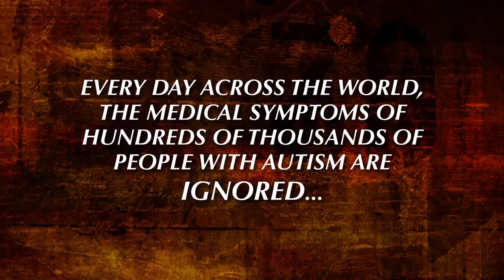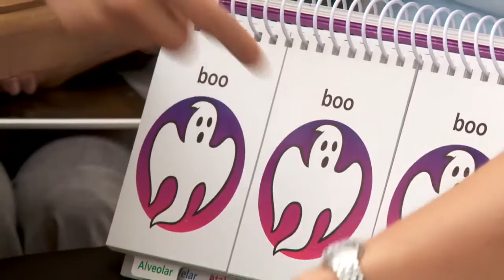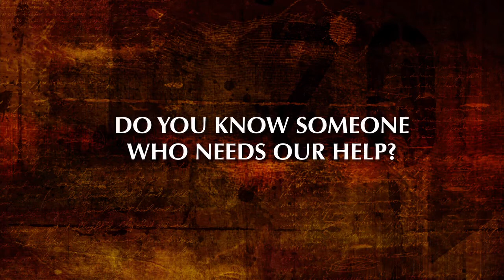Autism Team_ Changing Lives - Please Re-Post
Video Originally Published on 28 Apr 2012 by AutismMediaChannel

When 14 year old Jonathan Edwards, a desperately ill boy with autism from the UK, could get no help, the Autism Team stepped in. Watch and share this amazing trailer and help us to get this and many other similar stories into the public eye.